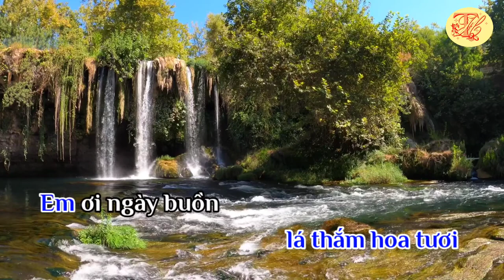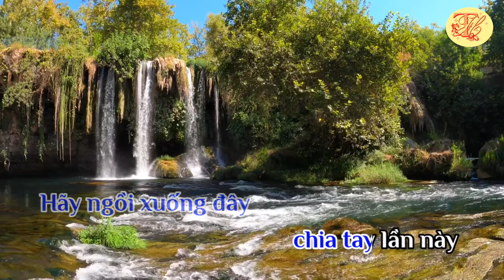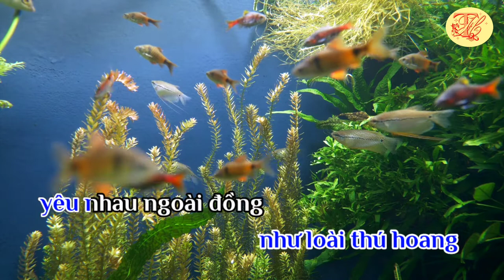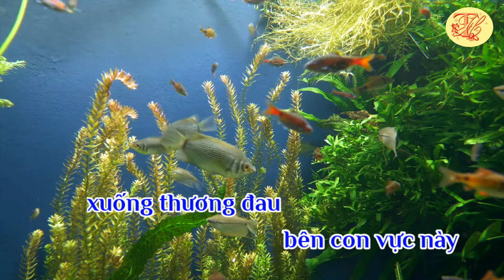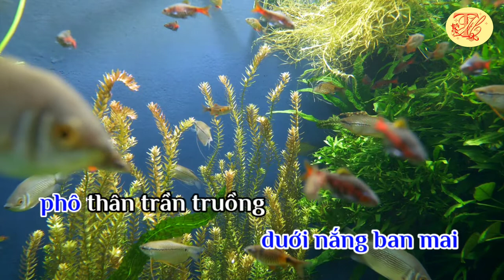Karaoke Hãy ngồi xuống đây - Tone Nam - Nhạc hay - Dễ Hát - Thanh Hồ Karaoke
Karaoke Hãy ngồi xuống đây - Tone Nam - Nhạc hay - Dễ Hát
"Hãy ngồi xuống đây" là nhạc phẩm do đôi nhạc sĩ ca sĩ Lê Uyên Phương sáng tác và trình bày.
Lê Uyên Phương là nghệ danh chung của đôi vợ chồng nhạc sĩ Lê Minh Lập (sinh ngày 2 tháng 2 năm 1941 – mất ngày 29 tháng 6 năm 1999) và ca sĩ Lê Uyên (Lâm Phúc Anh) (sinh ngày 17 tháng 7 năm 1952). Lê Uyên Phương nổi tiếng bởi việc sáng tác và trình diễn những tình khúc ca ngợi tình yêu nồng nàn, lãng mạn tại Sài Gòn trước năm 1975.
Lê Uyên Phương sinh tại Đà Lạt, khi vào Sài Gòn, ông đã đem đến một luồng gió mới cho tân nhạc Việt Nam với những ca khúc nồng nàn, khắc khoải và đôi khi bàng bạc, triết lý như "Bài ca hạnh ngộ", "Dạ khúc cho tình nhân", "Lời gọi chân mây", "Vũng lầy của chúng ta"... được giới trẻ đón nhận nồng nhiệt. Mỗi ca khúc của Lê Uyên Phương đều mang cảm thức hạnh phúc lẫn chia lìa.